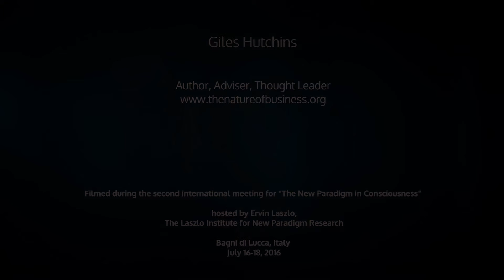Giles Hutchins: transformation in business, nature and business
Author, Adviser, Thought Leader